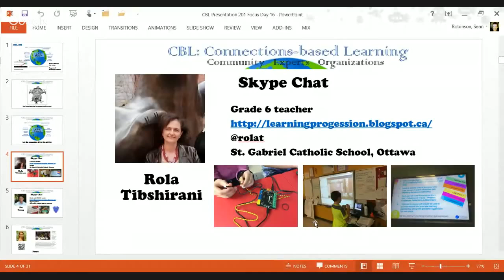Connections-based Learning - chat with Rola Tibshirani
Sean Robinson interviews Rola Tibshirani and her class regarding their Connections-based Learning connections.